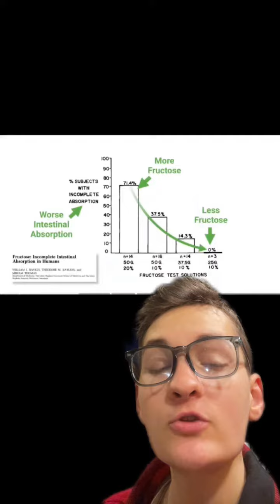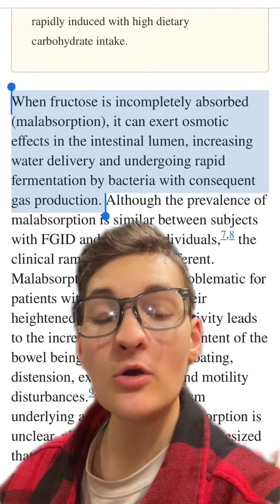Why juice cleanses "feel" like they work